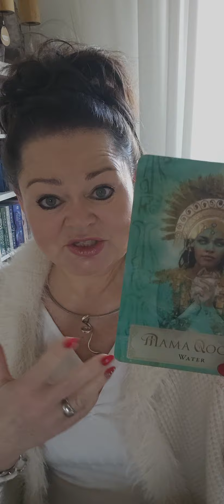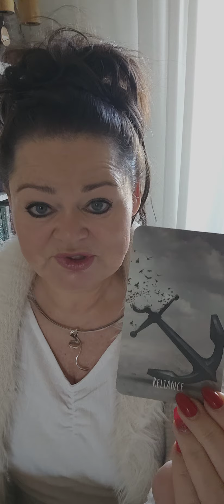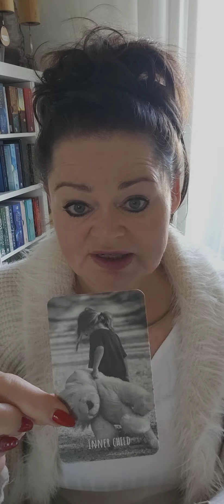👌💪♾️💪Wow Power creatie!!! Wat/Hoe/Wanneer? HET UNIVERSUM LEVERT ALTIJD!!!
/ angelshamanpower

🎁Amazon wenslijst

OF

Namasté,
Jacqueline🙏